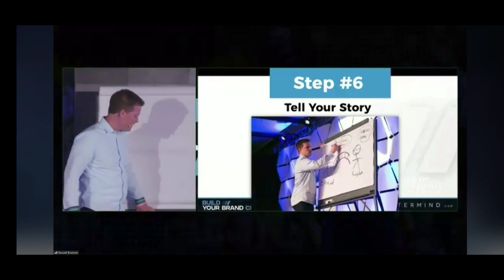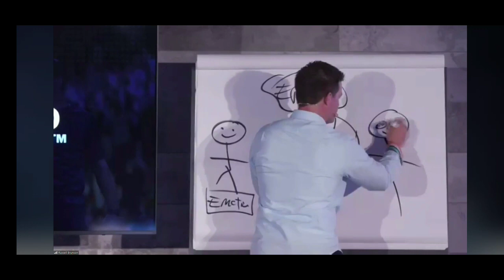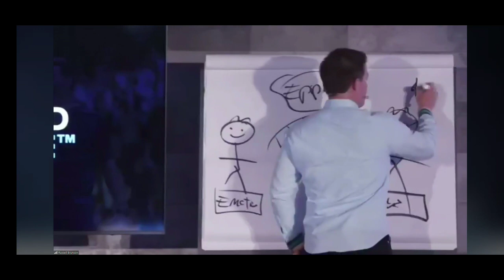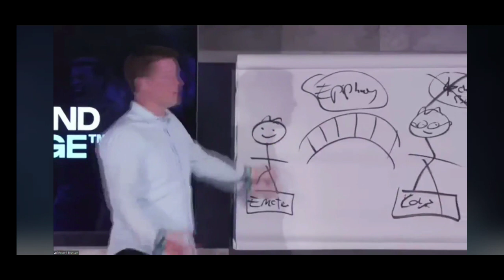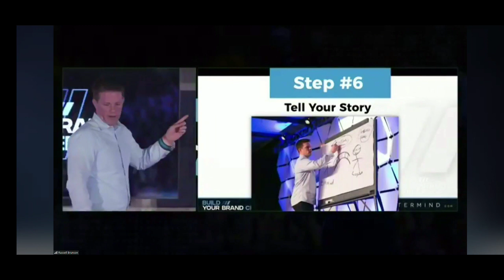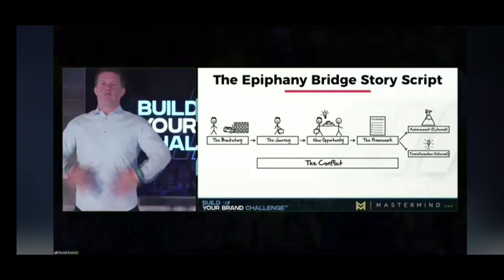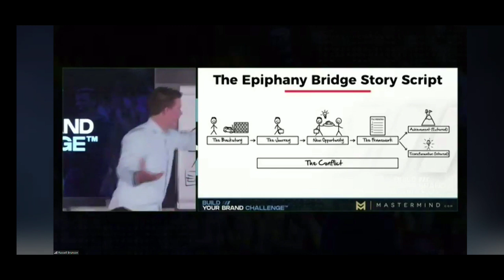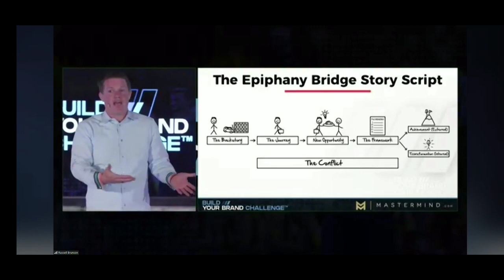Piphany story model rus